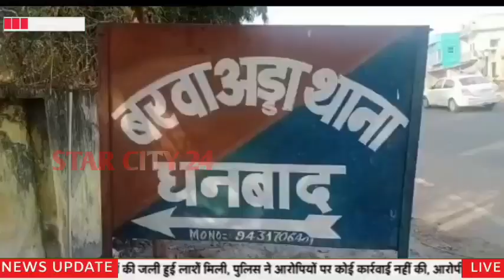मेसस कल्याणी कोल डिपो में धनबाद एसडीएम की छापेमारी दो ट्रक और भारी मात्रा में कोयला जप्त